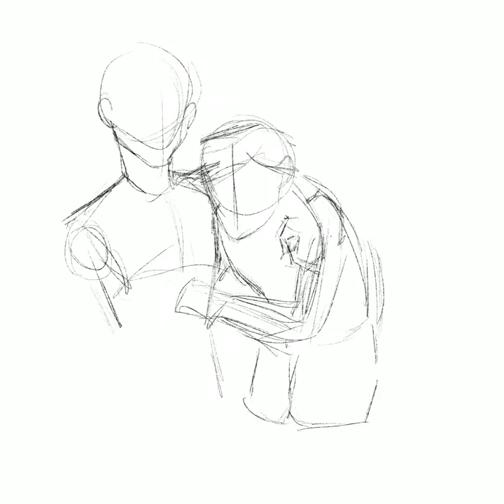Richie x Eddie speed paint drawing in Procreate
Here’s a video of my drawing process of two kids who deserve the world